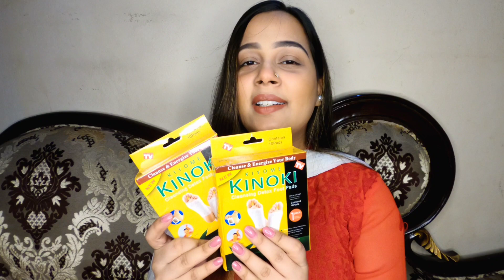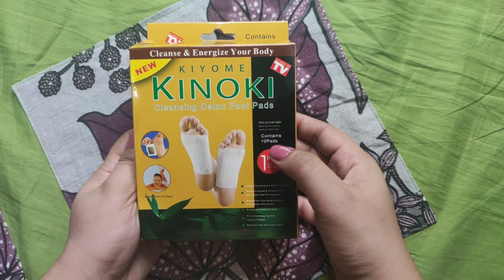Kinoki Cleansing Detox Foot Pads Review | Work or Not | Stay With Sharmin Mim